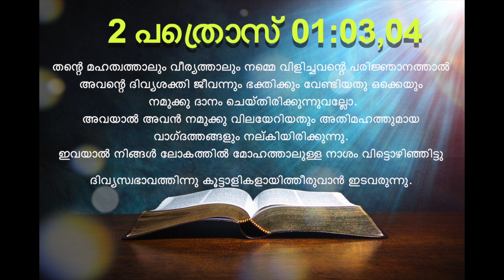Today's Malayalam Bible Verse I Today’s Malayalam Bible Words [10/05/2021]